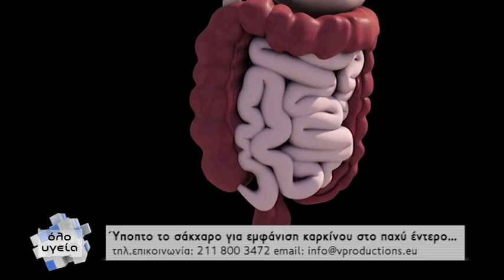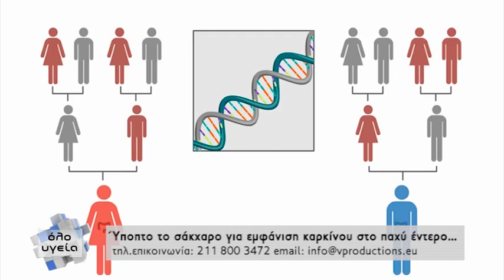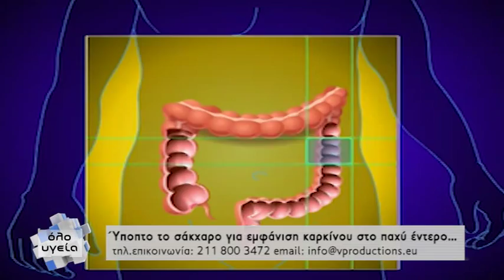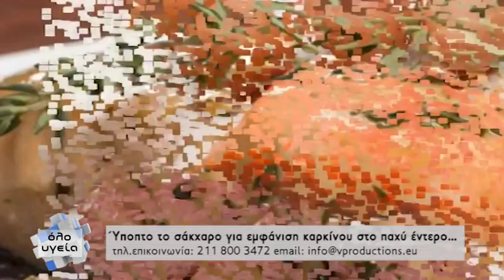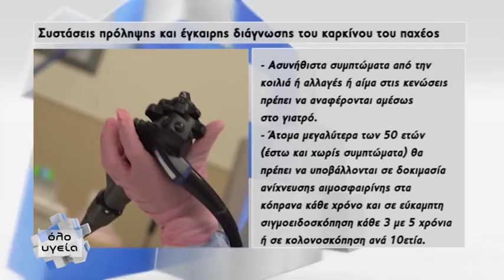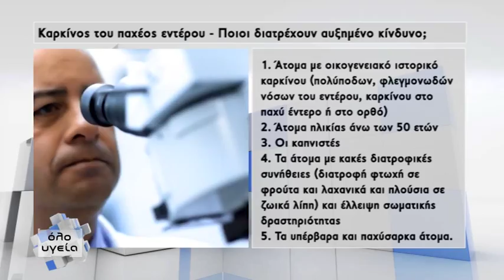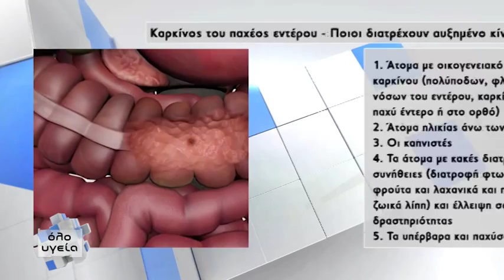Όλο Υγεία - Καρκίνος παχέος εντέρου, διάγνωση και θεραπεία_ Ιωάννης Ποθουλάκης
Ο γενικός χειρουργός πεπτικού κος Ιωἀννης Ποθουλάκης σε μια συζήτηση με την Πελίνα Θεοδοσίου σχετικά με την διάγνωση, αλλά και την αντιμετώπιση του καρκίνου του παχέος εντέρου.